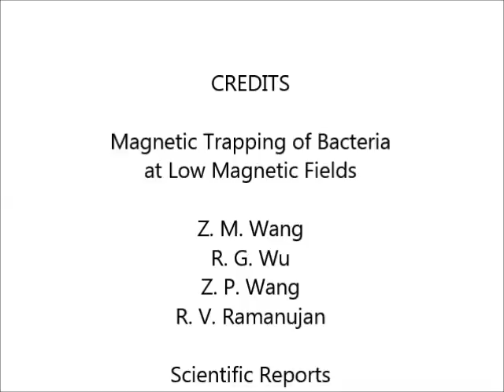Magnetic Trapping of Bacteria at Low Magnetic Fields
Magnetic Trapping of Bacteria at Low Magnetic Fields. Congping Lin et al (2016), Scientific Reports

A suspension of non-magnetic entities in a ferrofluid is referred to as an inverse ferrofluid. Current research to trap non-magnetic entities in an inverse ferrofluid focuses on using large permanent magnets to generate high magnetic field gradients, which seriously limits Lab-on-a-Chip applications. On the other hand, in this work, trapping of non-magnetic entities, e.g., bacteria in a uniform external magnetic field was studied with a novel chip design. An inverse ferrofluid flows in a channel and a non-magnetic island is placed in the middle of this channel. The magnetic field was distorted by this island due to the magnetic susceptibility difference between this island and the surrounding ferrofluid, resulting in magnetic forces applied on the non-magnetic entities. Both the ferromagnetic particles and the non-magnetic entities, e.g., bacteria were attracted towards the island, and subsequently accumulate in different regions. The alignment of the ferrimagnetic particles and optical transparency of the ferrofluid was greatly enhanced by the bacteria at low applied magnetic fields. This work is applicable to lab-on-a-chip based detection and trapping of non-magnetic entities bacteria and cells.